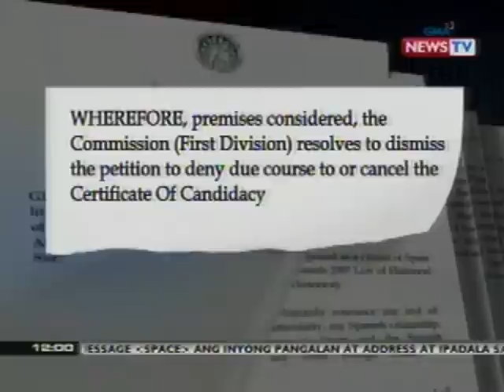BT: Petisyong kumukuwestyon sa Filino citizenship ni Aga Muhlach, ibinasura ng Comelec